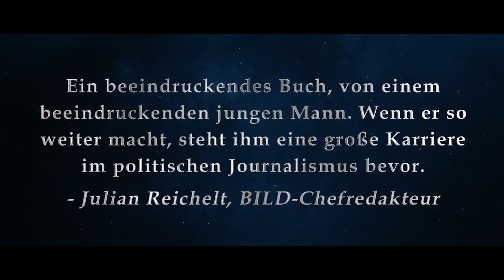Buchtrailer "Politik der Generation Z - ein unbequemer Blick in die Zukunft" (Ab heute verfügbar)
Danke für´s Anschauen! :D 😉
Wie hat dir der Trailer gefallen?

*Ebook Amazon